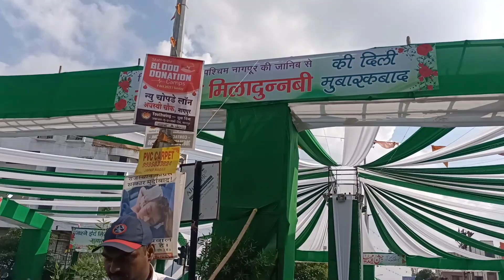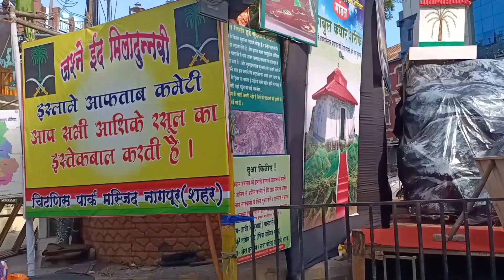Aise Manate Hai Nagpur Me Eid | Eid Celebration In Nagpur | Dipti Ganraj Vlogs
Dipti Ganraj